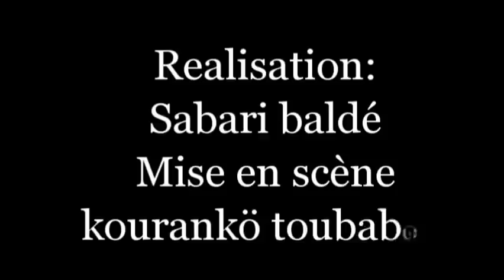Zangal-Wa 7 Film guinéen version MALINKE